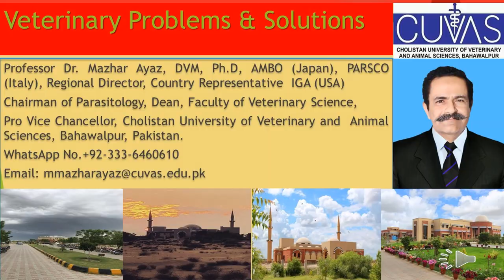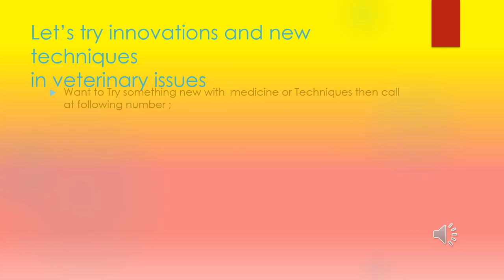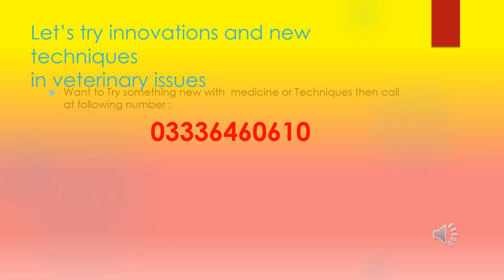Admission Fall 2023: Government College of Technology, Faisalabad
Admission Fall 2023: Government College of  Technology, Faisalabad, for BSc Engineering 4 years degree